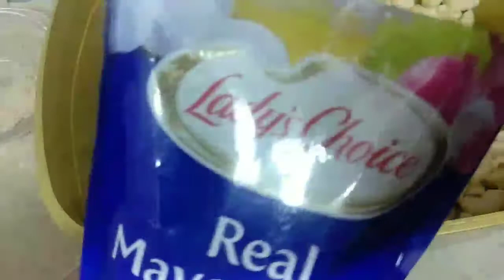DIY CHICKEN MACARONI SALAD Super Easy...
DIY Chicken Macaroni Salad without Raisins.

My own style chicken macaroni salad for all.

macaroni salad flavor
macaroni salad good for diet
macaroni salad how to make
macaroni salad how to cook
how to
Mayor Isko
Isko Moreno
Ang Maynila
White Sand
Manila Bay
Baywalk